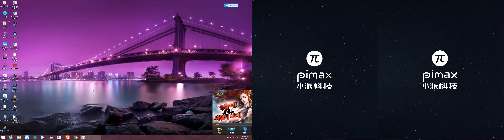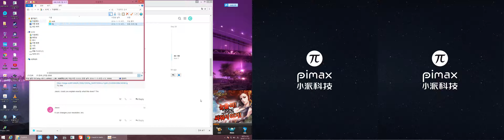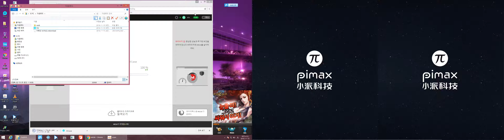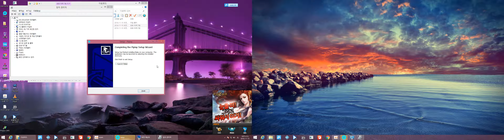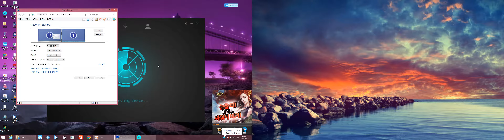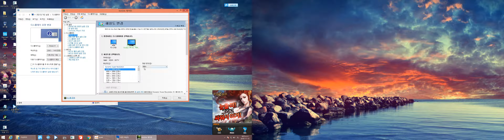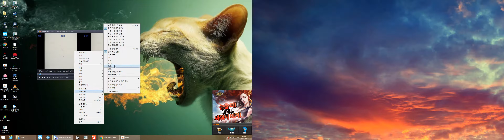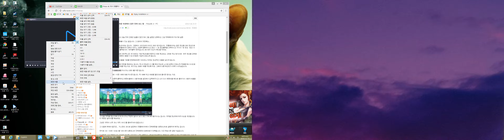Pimax 4K Up To 5K Resolution using DSR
I was accidently discovered this way.
Enjoy DSR up to 5K 60Hz!